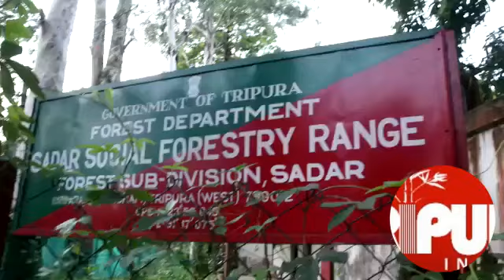Different types of plants are growing up under Forest Dept. TIWN Video June 11, 2020